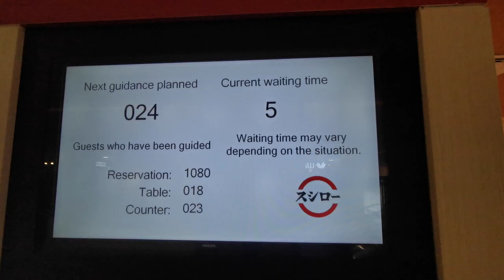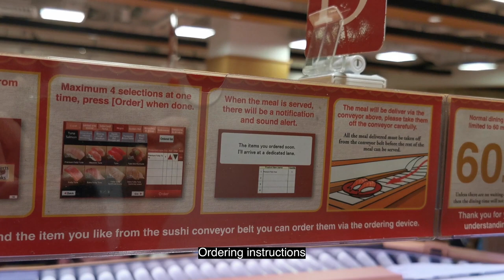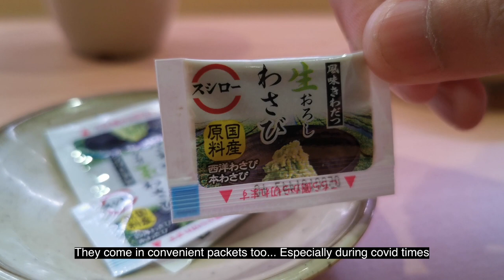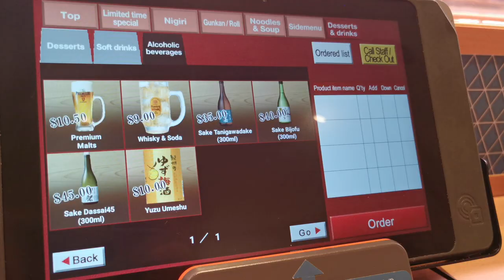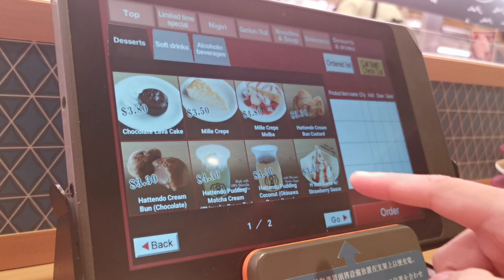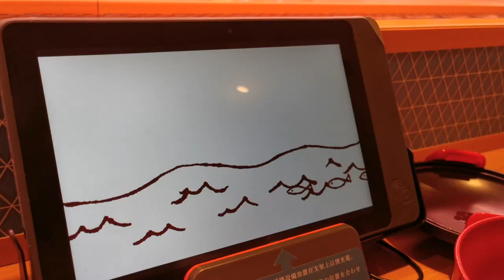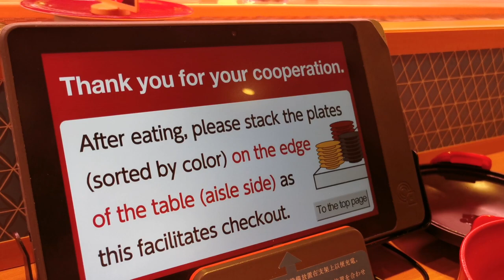BEST SUSHI TRAIN? Conveyor Belt SUSHI Restaurant Sushiro Singapore Review (Food review 2020)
A review of sushiro singapore! A sushi review/food review on a popular japanese conveyor belt sushi restaurant Sushiro Singapore. Sushi belt restaurants are the ultimate fun experience when it comes to eating sushi. Would you consider cheap sushi to be the best sushi? Sushi belt japan is such a creative way of eating regardless of how long this has existed. If you love sushi trains, seafood, fresh food/fishes and sashimi, this sushi review is for you.

Sushiro has got all sorts of fresh seafood, salmon, tuna, squid, shrimp, etc, you name it. This is especially comforting after being cooped up for too long during circuit breaker/lockdown/quarantine period in view of this COVID-19 pandemic. Watch me feast on ebi ramen, ramen eggs, gunkan and delicious umami tasting sashimi, pairing it off with a refreshing suntory beer and a matcha parfait to end off the meal.

I will not be talking so you can focus on just the music and the food.

Chomp Location:
Sushiro Tiong Bahru Plaza
302 Tiong Bahru Rd, #02-118, Singapore 168732

XOXO
Comfort Chomper